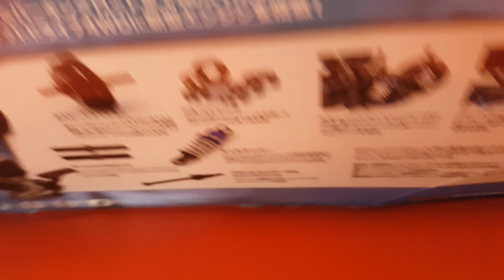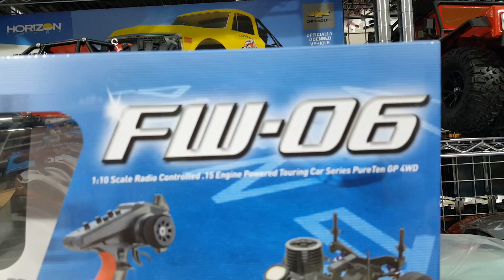((교쇼GP엔진1/10투어링출고))2019.7.25일FW-06!Rc카!!판매자:알씨라이프☆010-5303-1297번